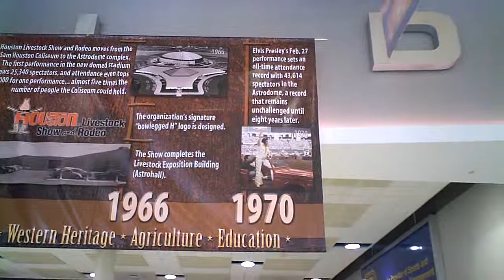Elvis banner at the Houston Livestock Show & Rodeo